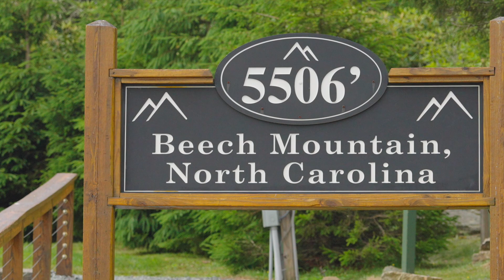Downhill Southeast Series Finale at Beech Mountain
That rounds out our series here at the Downhill southeast. Thank you to all the racer, we are always so happy to have you! Looking forward to an even better series next year!